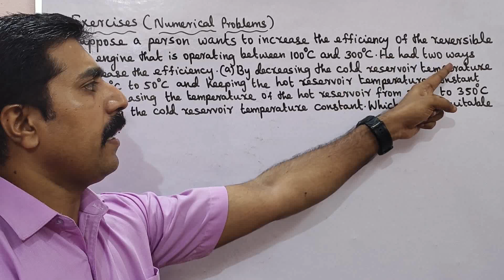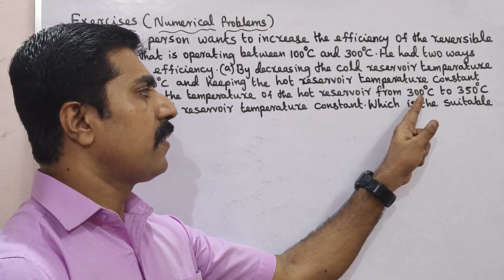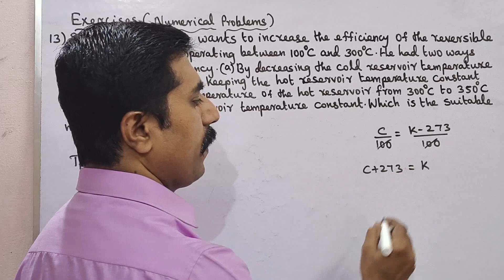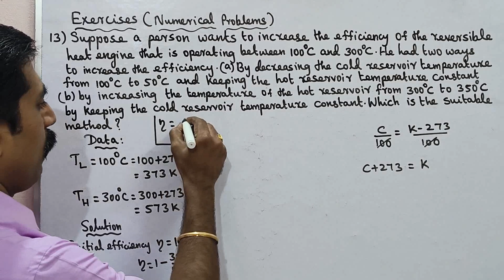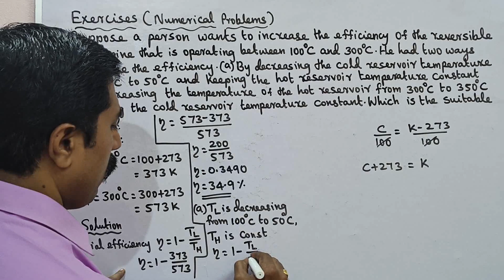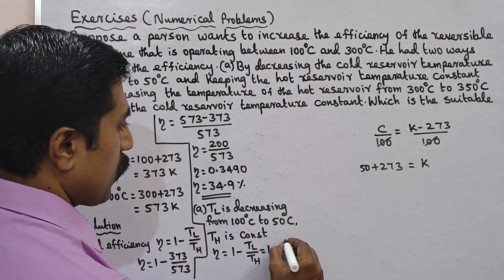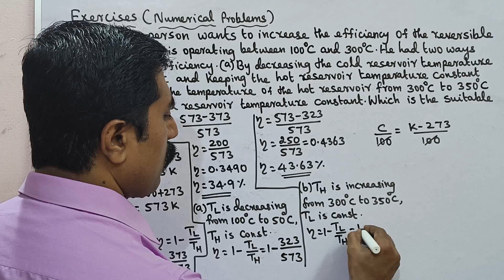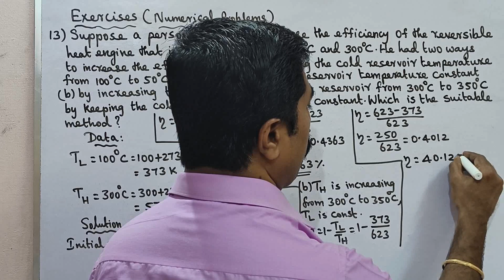11 Physics|Numerical Problem 13|Exercise:13|Unit 8|Heat and Thermodynamics|sky physics